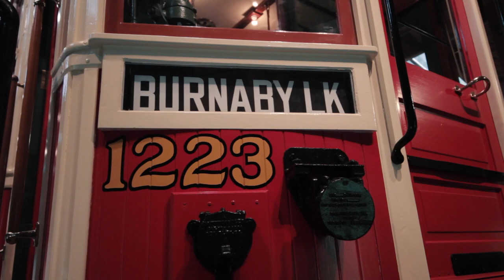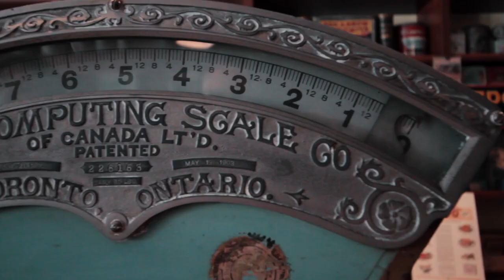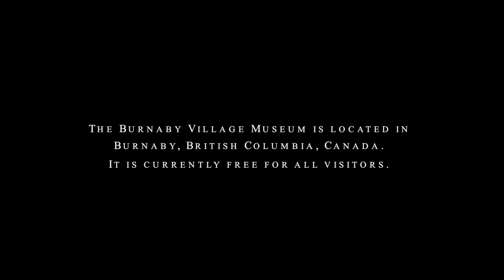Step Back into the 1920s: The Burnaby Village Museum (2018)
Watch as Andrea finds herself transported back in time in the Burnaby Village Museum. Located in Burnaby, BC, Canada, the open-air museum is free for all visitors and represents what a typical tram stop village in the 1920s would have looked like.

I love this museum and thought it would be so fun to come up with a little story set right here.

Thanks to Andrea for being my model/actress!
Filmed and edited by Daphne Xplores (me!).
Camera: Canon T3i with Tamron 10-24mm lens